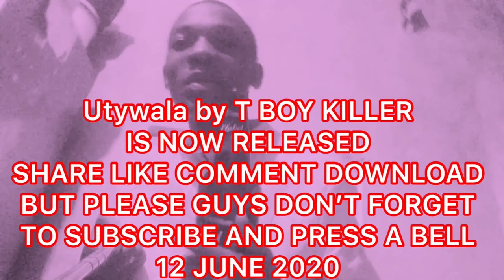T BOY KILLER_UTYWALA-12 JUNE 2020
Utywala by T boy killer from DE BADDEST evil family 942 crew music ven rap PYT crew king of ven rap Add me as a friend on YouTube! to find my music like nd subscribe my music download nd share my music thank u

Social Medias
Facebook page: BADDEST EVIL FAM BY T BOY KILLER
T BOY KILLER LYRICS
T BOY KILLER 2001
BEF
Instagram: T Boy Killer
Facebook: King T Boy
PYT CREW BOY
ßest rapper king fam
king T boy
2go: T BOY KILLER
Snapchat: T BOY KILLER